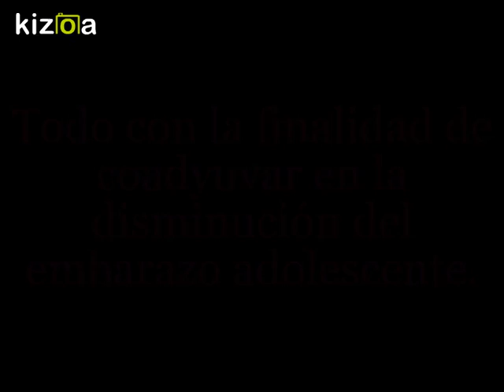PROTEGE T (Entrega de insumos básicos de prevención)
Realizamos la entrega de insumos básicos de prevención (condones masculinos) a las y los estudiantes de la escuela secundaria Técnica No. 252, ubicada en el Municipio de Santa María Coyotepec, Oaxaca.